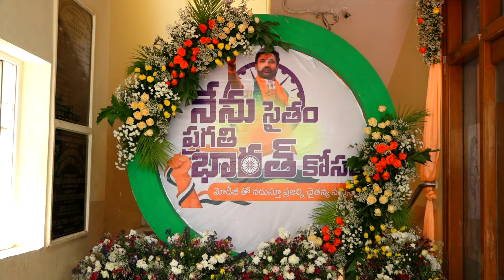Kshatriya Atmiya Sammelanam || Madhura Nagar || A "24MM Best Photography" Film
24MM Best Photography
South India's Top Rated Best Photography Studio's
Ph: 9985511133